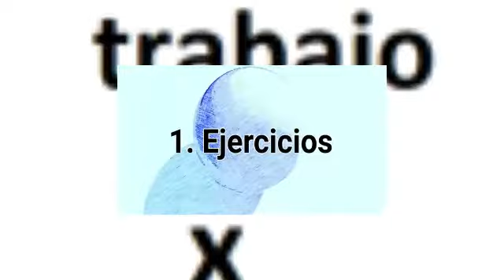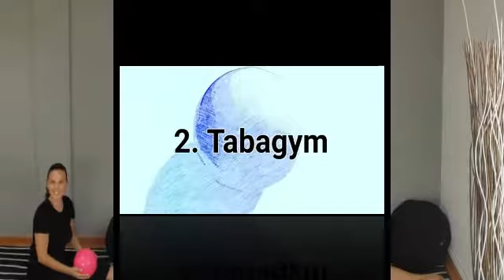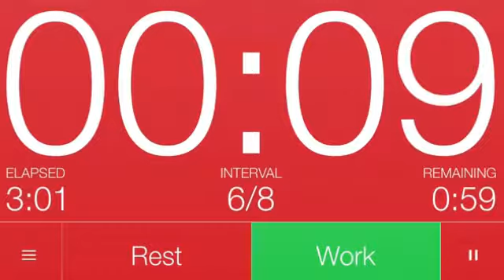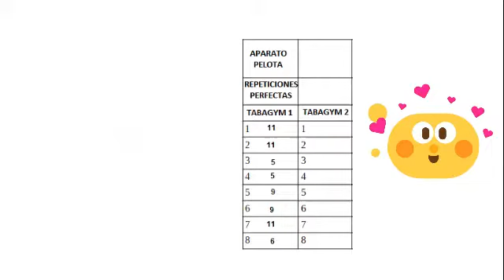Pelota 8 TABAGYM GIMNASIA RITMICA